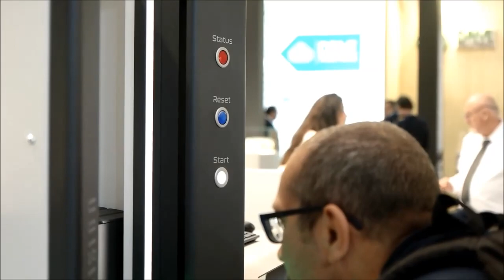BI-MU SFORTEC INDUSTRY 2018 | Fiera Milano - VICIVISION - Macchine di misura ottica per alberi.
Innovare, sempre. La misura ottica incontra la misura a contatto alla Biennale Macchina Utensile 2018.
Produrre più pezzi e ridurre gli scarti è molto importante. Per fare ciò è necessario adottare sistemi di controllo che consentano agli operatori di correggere eventuali difetti di produzione in modo tempestivo e preventivo.
Il mercato offre numerosi sistemi di misurazione in grado di garantire oggettività e precisione.  Tra questi, si osserva con primario interesse la misurazione ottica, capace di assicurare prestazioni di velocità ed efficienza difficilmente replicabili.
Oggi, forte dell’esperienza decennale in metrologia industriale, VICIVISION presenta alle aziende italiane ed internazionali una soluzione ancora più completa: la combinazione tra la misura ottica e la misura a contatto, in una macchina che permette di ottenere centinaia di misure in un solo ciclo.

BIMU 2018 - Milan, Italy
The international innovation scene.

BI-MU: the most important Italian trade show dedicated to machine tools, robots, automation, digital manufacturing, auxiliary and enabling technologies.